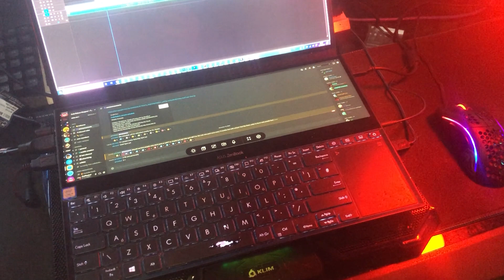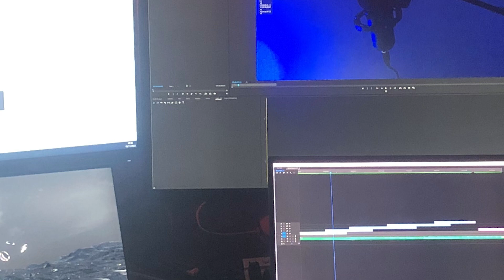1k Subscriber Special - Setup Reveal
Thank you all for 1k subs... it means the absolute world to me and as promised... setup reveal for hitting 1k :-)  I hope you enjoy the video and please like and subscribe if you want more :-) Thank you.

I play Cubecraft in VR on an Oculus Rift S although I'm quite possibly the only person in the world to do so all the time... if you know of any others please do let me know.

Credits: Thank you to these awesome creators for amazing copyright-free music and sound fx...